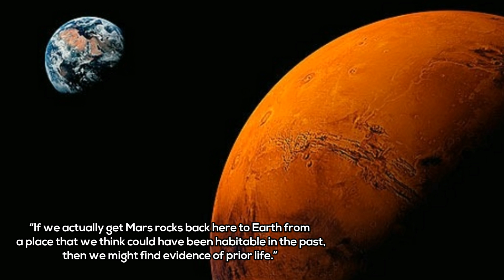We will Find Alien Life in the Next 10 Years, but It Won’t Be Intelligent